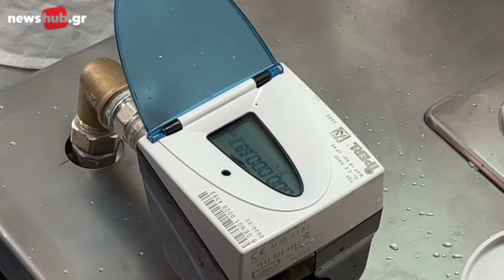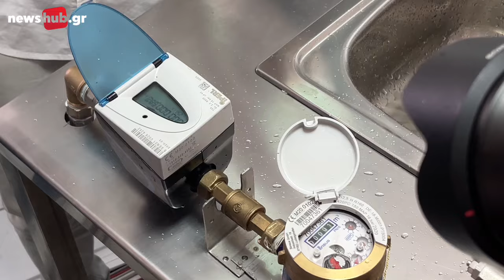Τα νέα υδρόμετρα, δεν μετράνε τον... αέρα, συμφωνα με την επίδειξη που έγινε στη ΔΕΥΑΗ